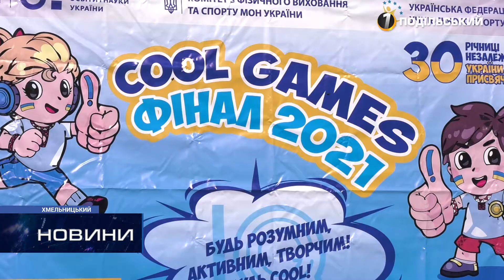Тиждень спорту та активностей стартував у хмельницьких школах. Перший Подільський 07.09.2021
У школах України стартував Олімпійський тиждень. Це комплекс заходів, спрямованих на популяризацію спорту, здорового способу життя та розвиток Олімпійського руху в Україні. Тож що на тиждень активностей  запланували в одній із хмельницьких шкіл – дивіться.